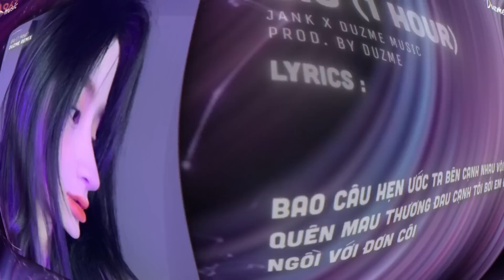Tôi ngỡ tình ta xanh ngát trời xuân...Gió (1 Hour) - Nhạc HOT Trend Tik Tok 2023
♬ Lyrics

Gió nhẹ sang tôi ngỡ trời xuân
Nắng hồng lên tôi ngỡ đông tàn
Ai có ngờ đâu đông vẫn còn đây
Xuân chưa về
Tôi ngỡ tình ta xanh ngát trời xuân
Đâu biết ngày đông kéo đến bất chợt
Yêu mấy rồi nay cũng hóa tàn phai
Theo người

Gió mang hương về giờ em ở đâu vương trên môi nụ hôn của ai
Để bây giờ tình ta sẽ không bền lâu được thêm nữa đâu
Xin em hãy cứ đi đi thật xa đừng về đây níu kéo những thứ vốn không thuộc về 1 người vô tâm
Có hay đâu em chỉ xem tình tôi như mây trôi lạc giữa trời kia
Chén men sầu làm sao vơi đi niềm đau mà em đã trao
Bao câu hẹn ước ta bên cạnh nhau vội quên mau thương đau cạnh tôi bởi em đi rồi!!!  ngồi với đơn côi

Mà vì lòng thương lắm ngậm ngùi
Mình tôi gánh phiền lo
Thương chẳng thể buông
Em có đâu ngờ
Trên khóe miệng cười tôi khóc trong tim
Em ở cạnh người môi mắt em vui
Thôi chắc đành vậy cạnh tôi thấy em buồn
Tôi chẳng đành lòng nhìn đôi mắt em sầu
Thương lắm rồi giờ đành buông để người đi. Tôi sầu

end.